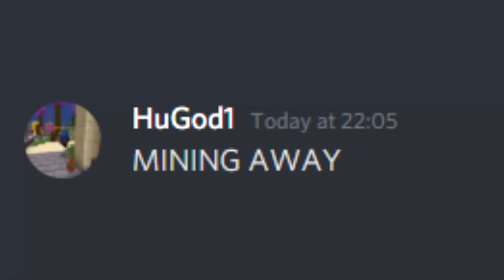Discord Sings Dream's Axolotl Song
Today we sang @Dream New song that he made Discord Sings Dream's Axolotl Song and it was really FUNNY, and i hope you enjoy the song originally on the channel @GeorgeNotFound

☆𝙎𝙤𝙘𝙞𝙖𝙡𝙨☆

► Thumbnail Editing Software: Photoshop / paint.net